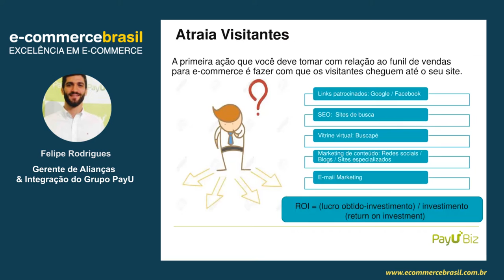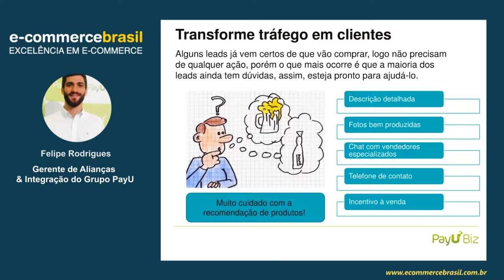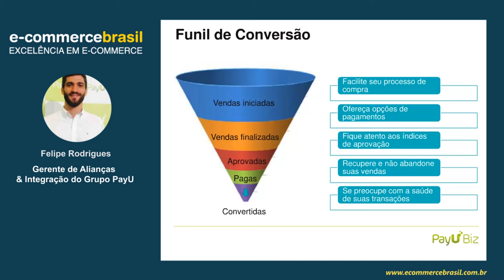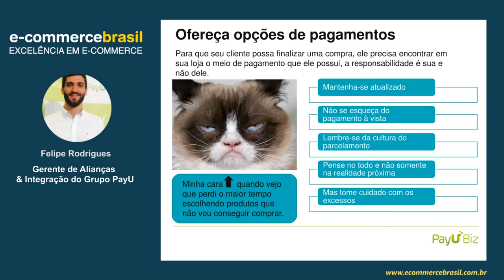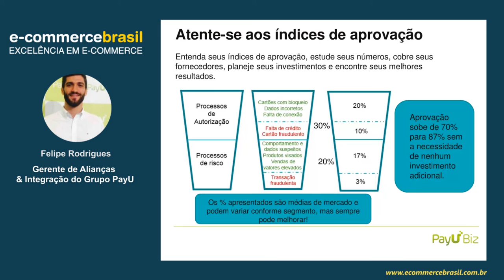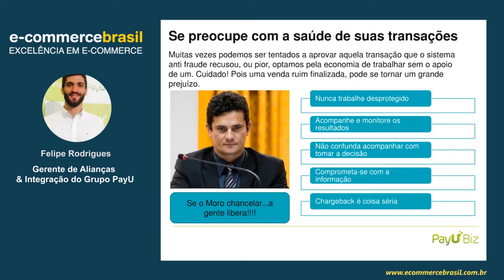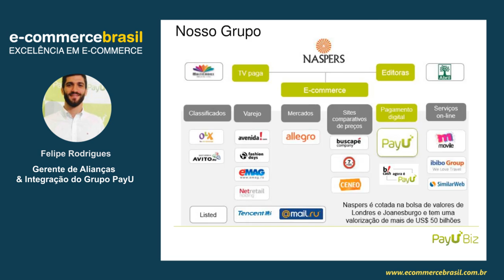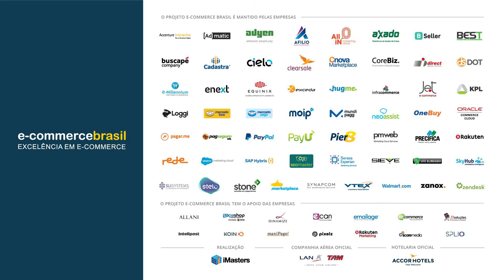Webinar: Funil de conversão: 5 passos decisivos para turbinar as suas vendas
Muito ouvimos falar sobre o funil de vendas e todos os custos envolvidos para atrair os clientes até a sua loja.

A nossa ideia será mostrar, como todo seu investimento pode ser melhor aproveitado, se o cliente realmente conseguir finalizar a compra, sem se deparar com as barreiras ocultas, que muitas vezes não percebemos no dia a dia.

CONTEÚDO PROGRAMÁTICO

- Funil de vendas x Funil de conversão
- Entendendo seu checkout
- Principais barreiras de conversão
- Dicas valiosas para minimizar perdas e otimizar as vendas
- Como o seu fornecedor de pagamentos pode (e deve) lhe ajudar a converter mais

SOBRE FELIPE RODRIGUES

Formado em Administração de Empresas na PUC-SP, com mais de 5 anos de experiência na área comercial, sendo mais de 3 anos mercado online, com experiência em e-commerce de grande porte e meios de pagamento. Felipe hoje é executivo de Alianças & Integração do Grupo PayU.